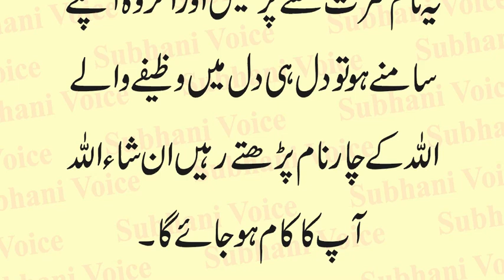Allah Ke 4 Name Ka Wazifa | Wazifa For Everything | Her Jaiz ka Kam ka Wazifa in Urdu | Urdu & Hindi